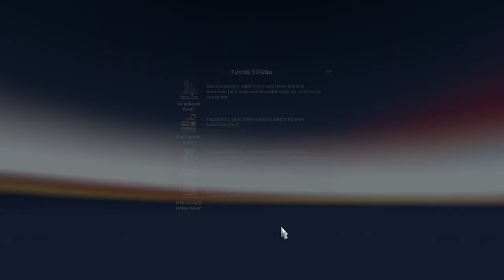Euro Turck Nagy rakomány